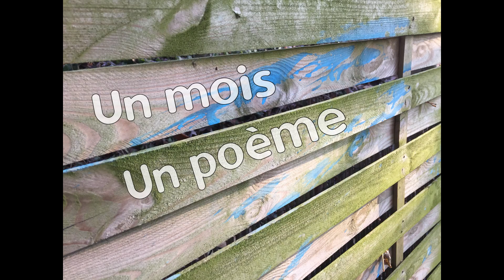1 mois 1 poème - 01/23 - Costel STANCU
Poème de Costel STANCU traduit du roumain par Gabrielle DANOUX
Images libre de droit : Pixabay